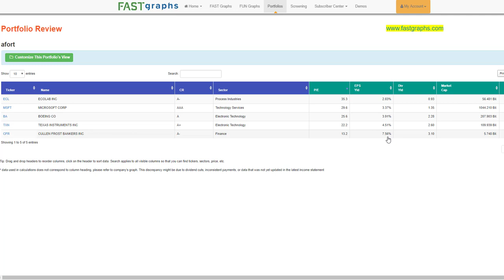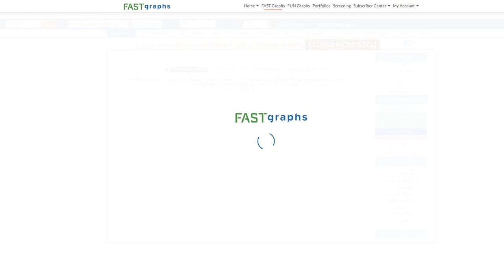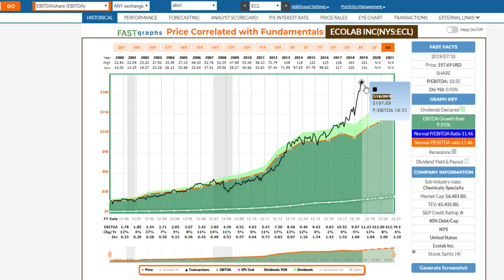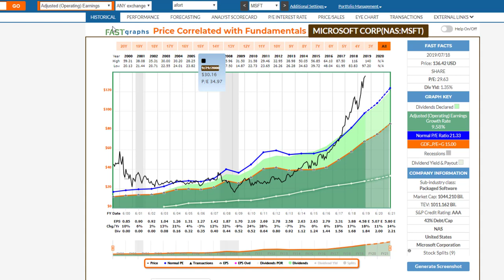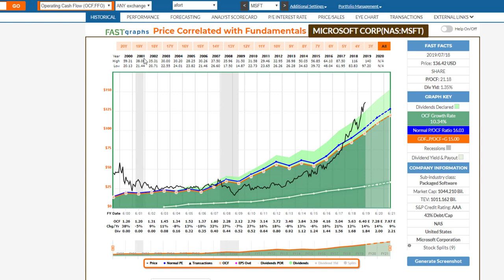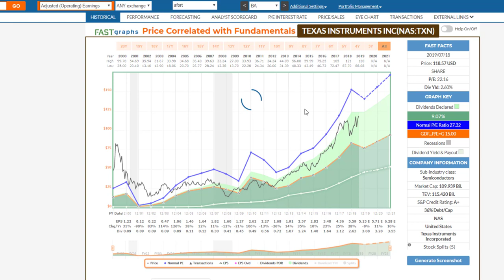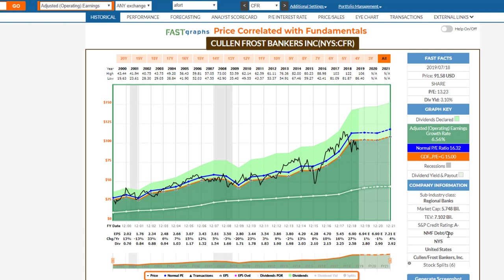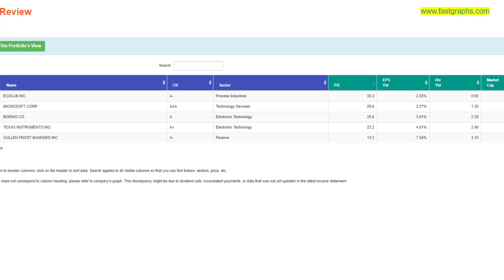Beware the Valuations of The Dividend Kings Fortress Portfolio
In this video, I’m going to briefly cover 5 of the Fortress portfolio constituents:  Ecolab (ECL), Microsoft (MSFT), Boeing (BA), Cullen Frost Bankers (CFR) and Texas Instruments (TXN).  Although I consider each of them of impeccable quality, I do consider 4 of them overvalued enough to possibly be considered dangerous.  However, I will also be pointing out that each of these 4 overvalued constituents are currently very popular and therefore possess great momentum.  Nevertheless, just like playing musical chairs as a child, you want to be sure you have a chair when the music stops.  Regarding common stock holdings, the chair is fundamental value.